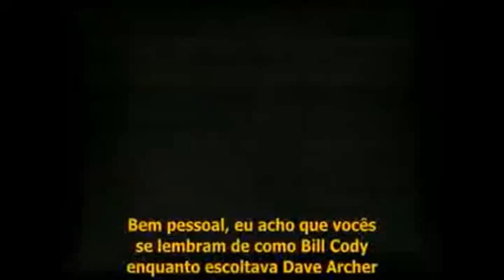AS AVENTURAS DE BUFALLO BILL CAP. 6 - ENCURALADO (1931)